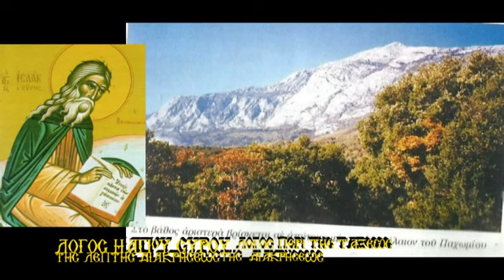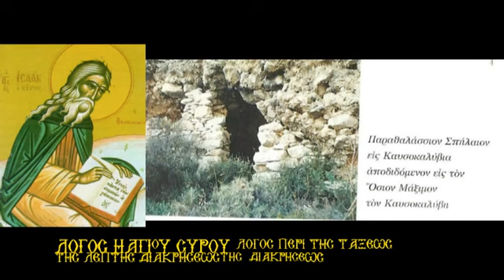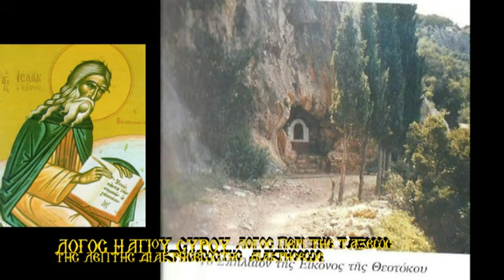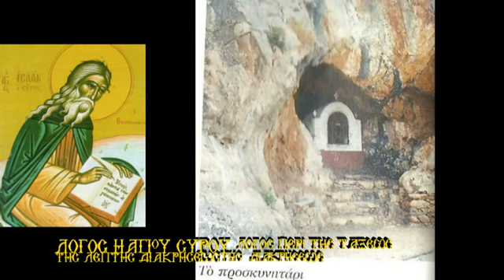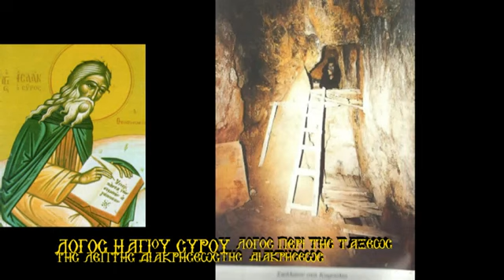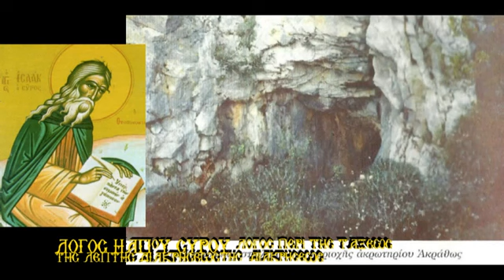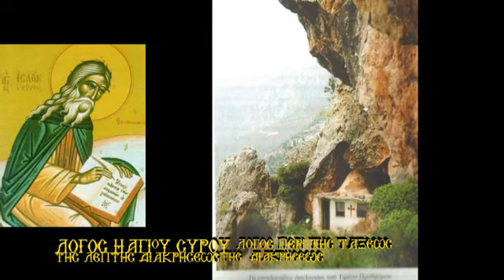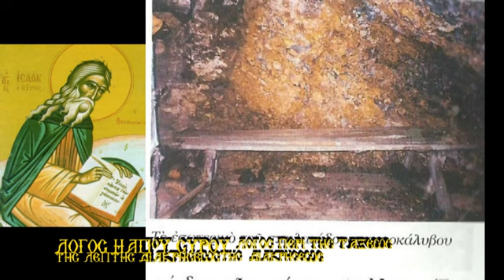Η ΙΣΑΑΚ ΣΥΡΟΥ ΠΕΡΙ ΤΑΞΕΩΣ ΤΗΣ ΛΕΠΤΗΣ ΔΙΑΚΡΗΣΕΩΣ